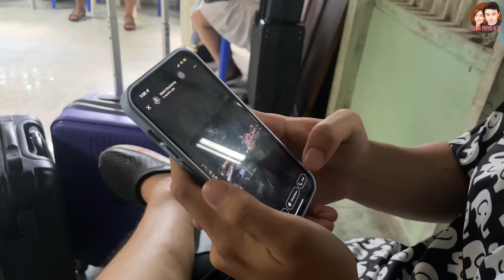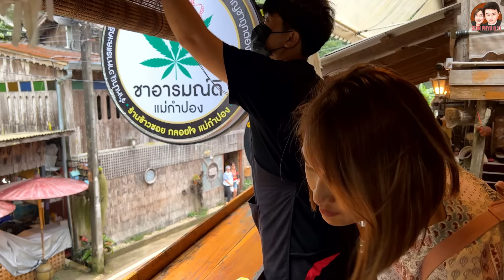Mae Kampong - Beautiful Village in Chiang Mai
Go Around Thailand- Episode 18
ချင်းမိုင်ရဲ့ အရမ်းလှတဲ့ မဲ့ကပေါင်ရွာလေး

မဲ့ကပေါင်ရွာက ချင်းမိုင်ကနေ နှစ်နာရီကြာသွားရတဲ့ တောင်ကြားထဲမှာရှိတဲ့ရွာလေးတရွာပါ။
Homestay တွေ ကော်ဖီဆိုင်တွေ နဲ့ နိုင်ငံခြားသားဧည့်သည်တွေကို အရမ်းဆွဲဆောင်နိုင်တဲ့ရွာလေးပါ…
ဘာတွေ ဘာလောက်တောင်လှနေတာလဲဆိုလဲ
Vlog လေးထဲမှာပဲ ကိုယ်တိုင်ကြည့်လိုက်တော့နော်….